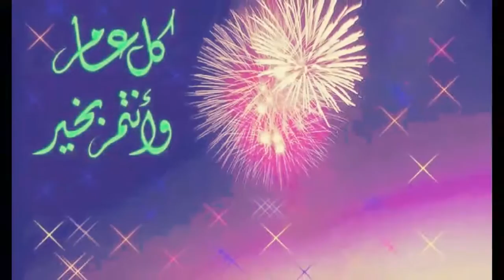عيد الفطر السعيد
عيد سعيد